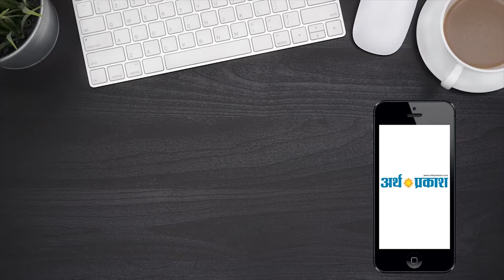Sara Kartik ने LoveAaj Kal-2 की शूटिंग खत्म होने के बाद किया इश्क़ का इज़हार